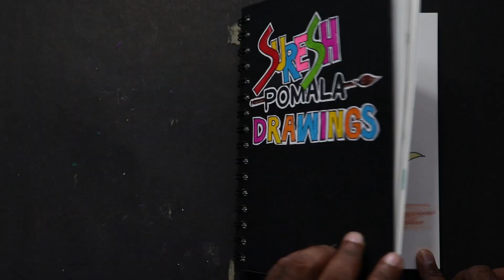How to draw Tom (Cat)/Tom (Cat) Drawing for kids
In this video, you can see how to draw step by step
 perfectly. Alternatively in this tutorial shown
coloring techniques. So, kids learn

Bresh Pens

Sketch Book

Color Pencils